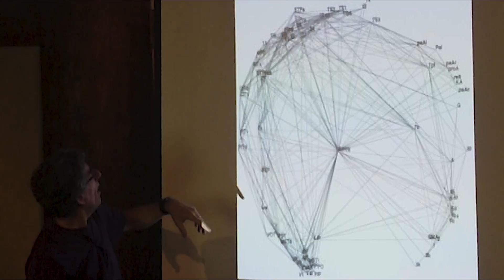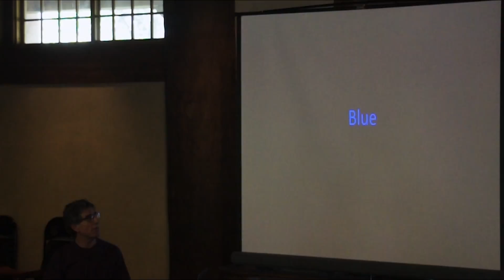Interview with Richard Davidson at the 2018 Varela Symposium at Upaya Zen Center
This interview was filmed at the Varela Symposium, 2018: "Transforming Conflict – From Science to Real World Applications." We live in a world where conflict is pervasive. It exists globally, locally, relationally, and in the mind. In this symposium, a group of renowned scientists, contemplatives, peace builders, and environmentalists examine together the neuroscience and social psychology of conflict, violence, pro-sociality, as well as the roles of self, identity, interdependence, and intersubjectivity in conflict and its transformation.

Join us for the next Varela Symposium in 2019: "The Science of Connection, Complexity, and Emptiness," May 16-19, 2019, at Upaya Zen Center

Richard Davidson, PhD, is a  William James and Vilas Research Professor of Psychology and Psychiatry and Founder and Director of the Center for Healthy Minds, University of Wisconsin-Madison.